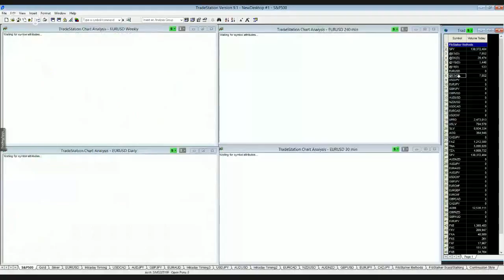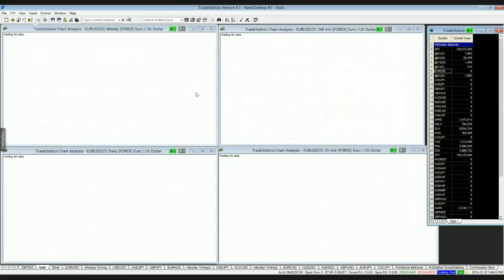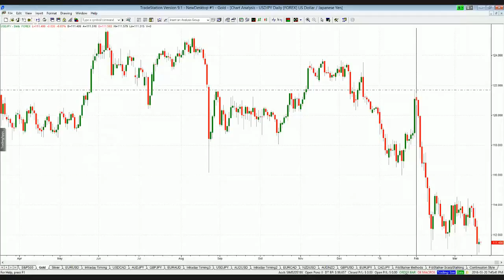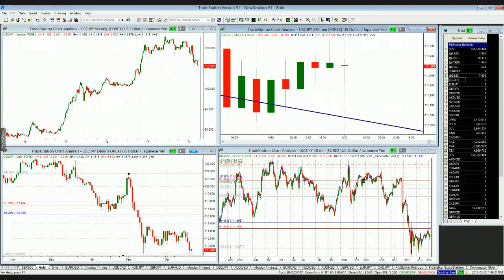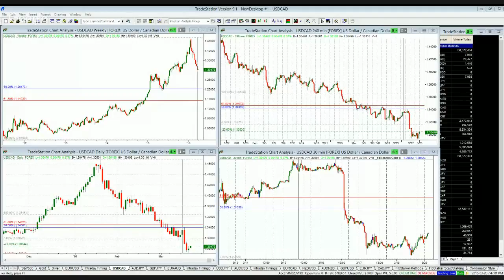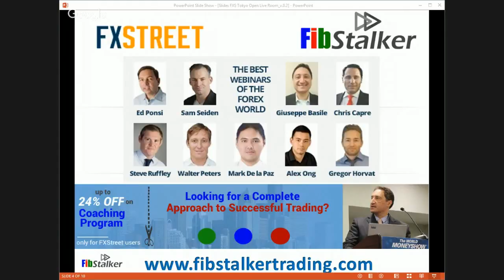Several levels to test this trading week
There are several levels in play to be tested this week that could tell what kind of participation we are going to get from Algos, in different timeframes, up or down in a few markets.